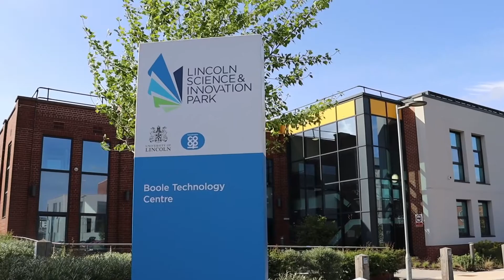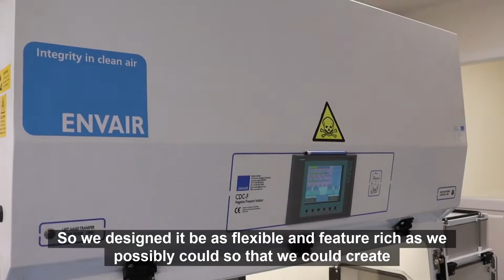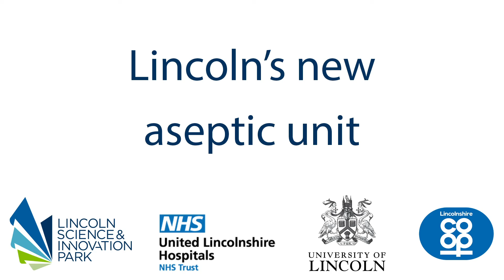Lincoln Science and Innovation Park - Aseptic Unit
A new £1 million pharmaceutical aseptic unit that will make lifesaving chemotherapy, intravenous nutrition and other ready-made injectable medicines is opening at the Lincoln Science & Innovation Park – which Lincolnshire Co-op co-founded.

The brand new aseptic unit marks a further development in the ongoing relationship between the United Lincolnshire Hospitals NHS Trust, Lincolnshire Co-op and the University of Lincoln.

The unit will provide ready-to-administer chemotherapy treatments and other lifesaving injectable medicines such as intravenous nutrition, intravenous antibiotics and cutting-edge medicines for clinical trials. It will now go through a period of testing to ensure the equipment is all working to standard, before it starts to deliver products later in the year.